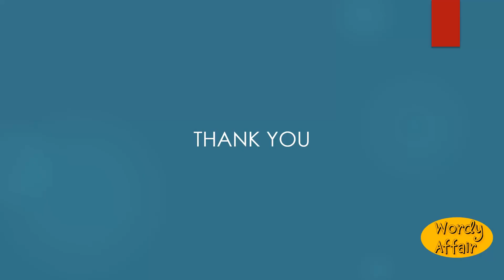Knickknackatory Meaning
A collection of knickknacks.

In this video, you will learn "Knickknackatory" Meaning and pronunciation in English.

Wordy Affair